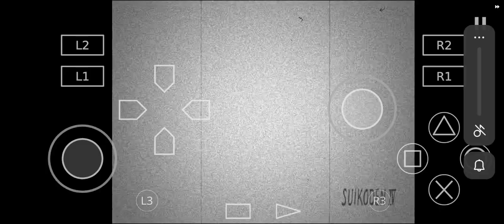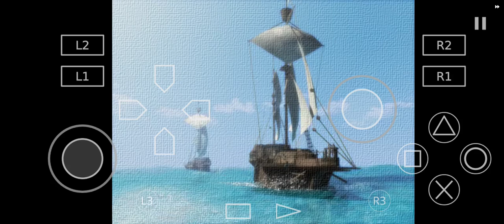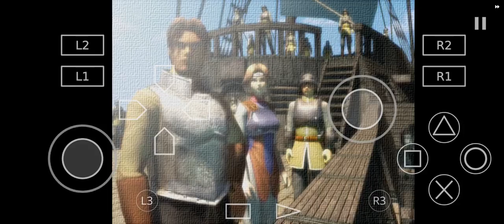GG GG GG GG x4 Angry Angry Angry Angry X4 Suikoden 4